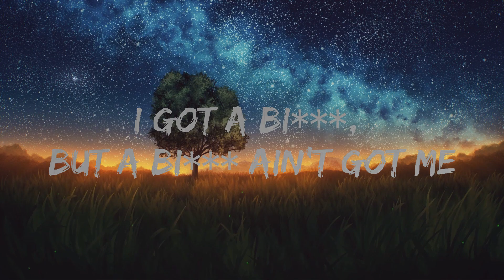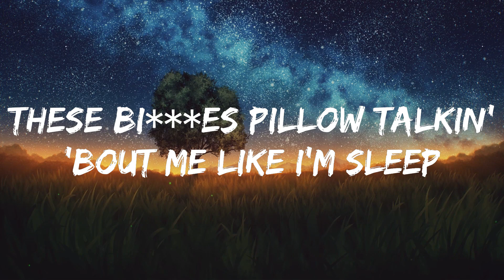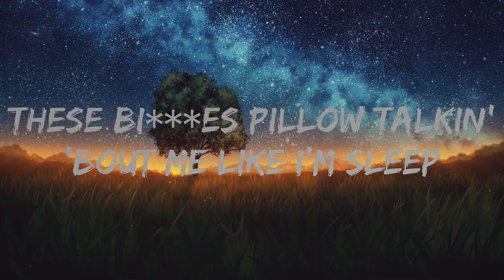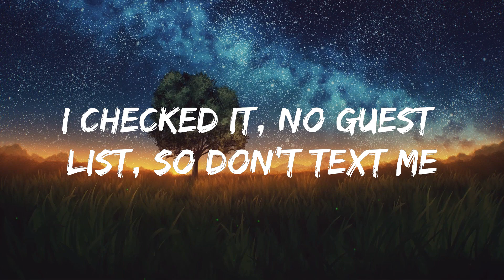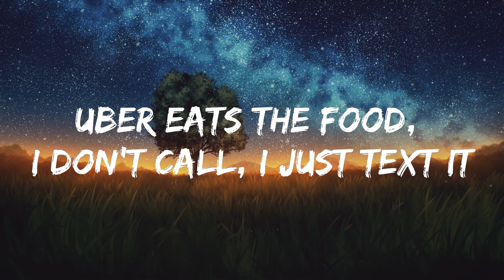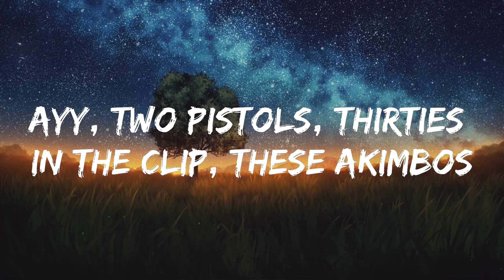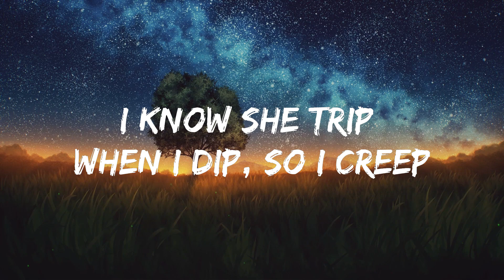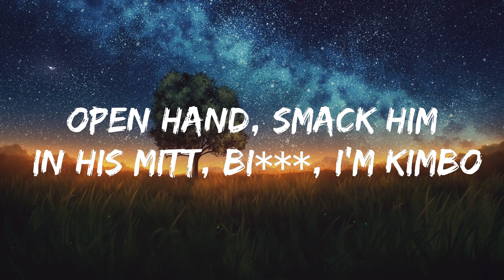Armani White - Billie Eilish (Lyrics) | 25mins of Best Vibe Music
🎤 Lyrics: Armani White - Billie Eilish

[Chorus]
Bi***, I'm stylish
Ni***s talkin' crazy, when I pull up, it's silent
Mile high, run that shit back, bi***, I'm stylish
[Verse]
Bi***, I got everything I wanted and some extra
Cashed out on bail, my lil' bi*** got arrested
I chеcked it, no guest list, so don't text mе
Open hand, smack him in his mitt, b***, I'm Kimbo
My lil' b*** suckin' *** for the free
I got a bi***, but a bi*** ain't got me
These bi***es pillow talkin' 'bout me like I'm sleep

[Bridge]
Bi***, I'm stylish

[Chorus]
Bi***, I'm stylish